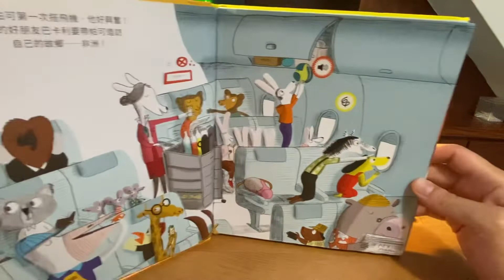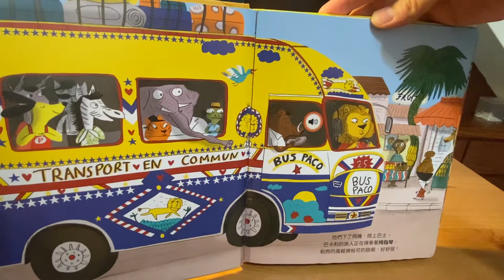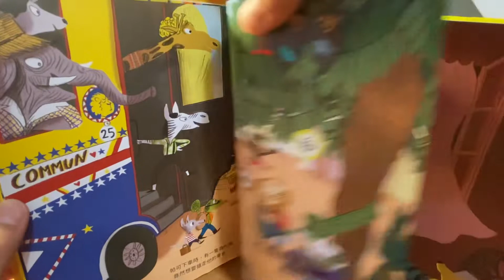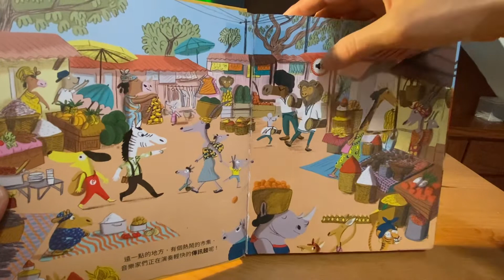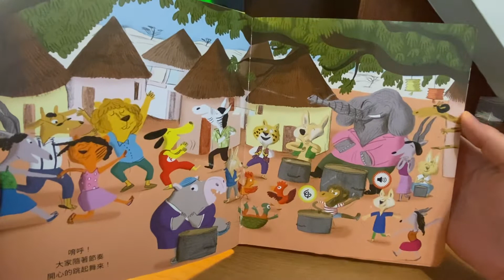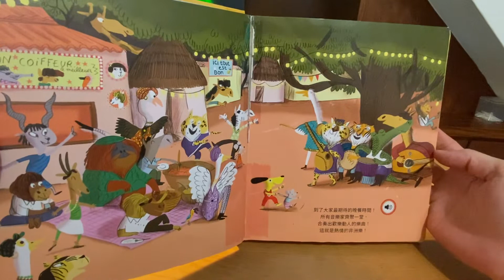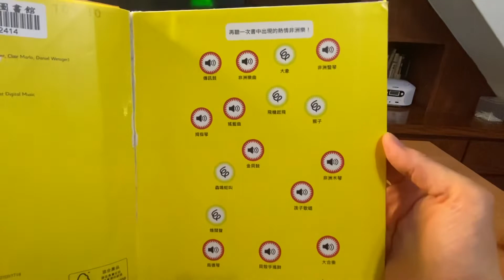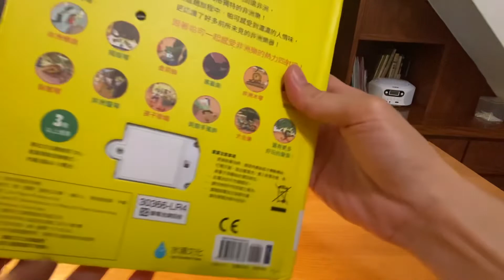帕可好愛非洲樂